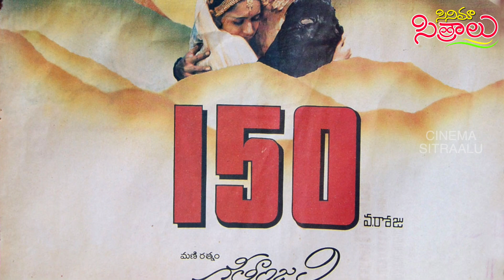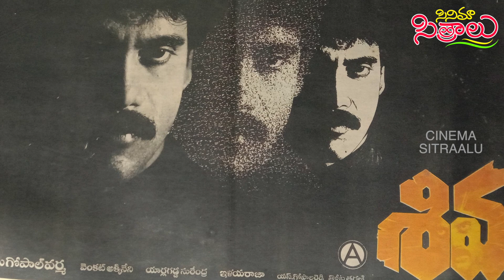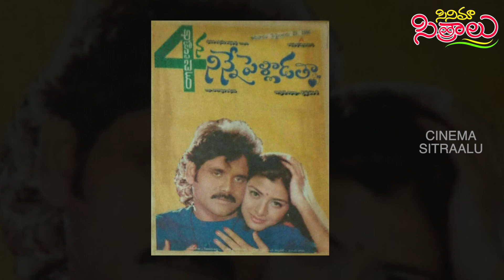Interesting story about King Naagarjuna films